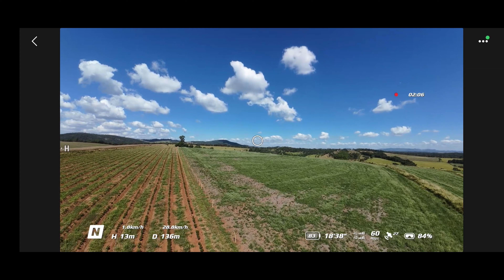Primeiro Voo da Minha Esposa com DJI Avata 2 e Motion Controller 3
Drone no Brasil DJI Garantia de 12 Meses e Parcelamento em ate 12x

Loja Dji Aliexpress sem Remessa Conforme

Loja Oficial Fimi Aliexpress Sem Remessa Conforme:

FIMI X8 MINI V2 Drones 4k:

Fimi-X8 Pro:

Fimi x8 2022 v2 :

Bateria FIMI X8SE: